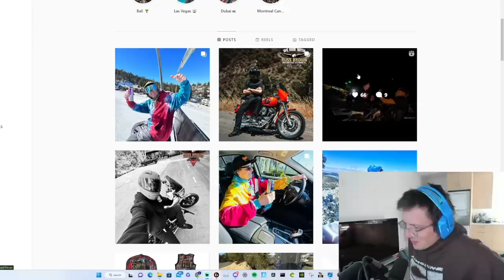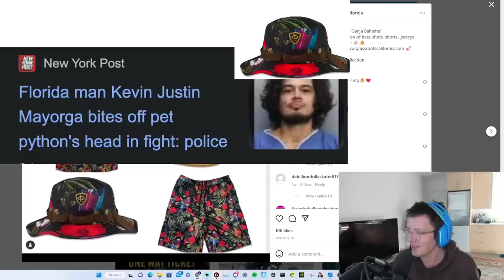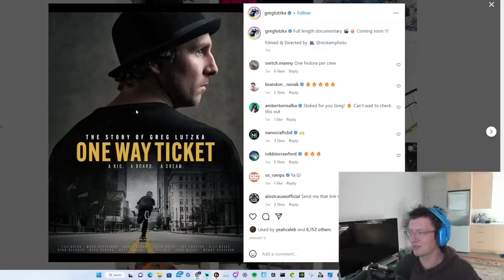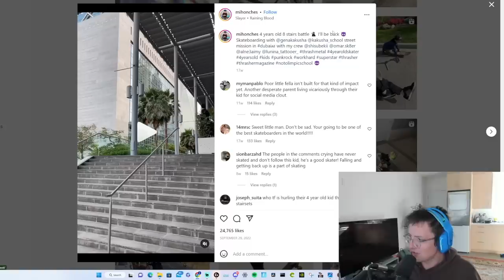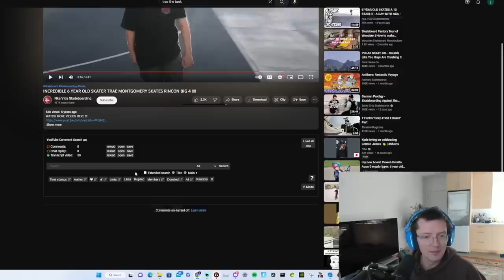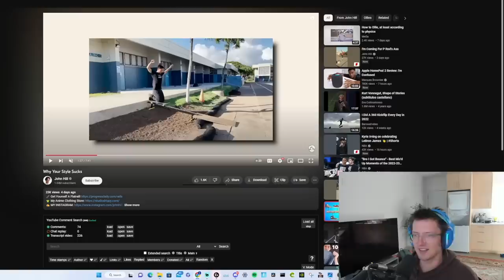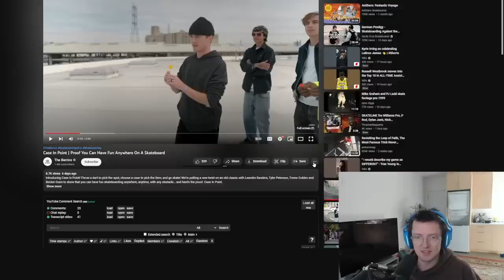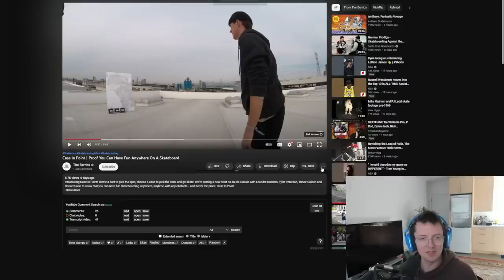Hateline ABD #69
secret surprise for next upload